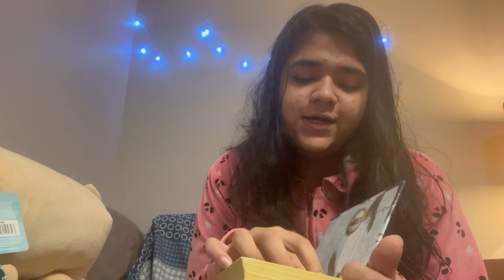What did I get in my Christmas stocking 2023?🎅🏻✨🤔🎁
Hey, festive friends! 🎄 Join me in this merry video as I dive into the magic of my Christmas stocking! 🧦 From delightful surprises to cherished goodies, I'm sharing the holiday spirit with all of you. 🌟

🎅 What's in my Stocking? 🎁
Curious to see the festive treasures that found their way into my stocking this year? Let's unwrap the joy together!